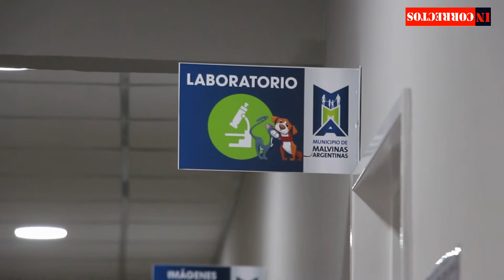Promesa cumplida: Se inauguró el Primer Hospital Veterinario de Malvinas Argentinas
El intendente Leo Nardini junto a Sol Jimenez  y cientos de vecinos con sus mascotas dijeron presente en la histórica inauguración del Primer Hospital Veterinario del distrito. La iniciativa garantiza la salud de los animales y busca su protección y defensa de sus derechos.

 Fue una de las propuestas de gobierno del ahora intendente Leo Nardini, que apenas asumido comenzó a planificar y gestionar los medios para que la promesa de campaña sea una realidad para las familias. La respuesta de los vecinos fue masiva y se replicó en el acompañamiento en la ceremonia de inauguración.

El jefe comunal estaba muy emocionado con la concreción de este proyecto y le agradeció a los vecinos por acompañarlo desde que fue precandidato a intendente: “Hoy es un día muy especial, no llegamos a los dos años de gobierno y cumplimos otra promesa de campaña. Algunos se reían, otros decían que era una mentira pero hoy estamos inaugurando el Primer Hospital Veterinario municipal”.

Nardini mencionó algunas de las obras que se están desarrollando en el distrito y aseguró que éstas como el Hospital Veterinario son de las familias: “No dejemos que nadie se adjudique el avance del distrito, porque cada obra es de cada uno de ustedes, de los vecinos, que confiaron y lo siguen haciendo”.

Por último mencionó los avatares y la desinformación que desde la oposición se pretendió instalar sobre su gestión: “Por ahí decían que era un pobre pibe que no va a ganar, que iba a perder, que el miedo me iba dominar y no iba a asumir; otros que iba a renunciar o que sufría  ataques de pánico o que no íbamos a mejorar el distrito porque no somos afines a los gobiernos de la provincia y el nacional. Pero lejos de esto,  somos respetuosos y estamos haciendo las obras que los vecinos necesitan; y ésta es histórica”.

Sol Jimenez Coronel, subsecretaria de Políticas Públicas de Juventudes, fue acompañada por su perrita salchicha “Sacha” y mostró su entusiasmo por el objetivo alcanzado: “Esta es una promesa que le habíamos hecho a los vecinos y hoy ya la cumplimos. Y es hermoso el acompañamiento de todos los vecinos en esto tan importante como es la salud de nuestras mascotas. Ahora las familias tienen un lugar equipado y con profesionales para que asistan a los animales. Y como dijo Leo (Nardini), esto es un logro de cada uno de los vecinos”.

El Hospital Veterinario municipal cuenta con cuatro consultorios externos, sala de vacunación, laboratorio, dos quirófanos y prontamente sala de imágenes. Está ubicado en Catedral de Buenos Aires 2268, en la localidad de Ing. Pablo Nogués. Tiene el  equipamiento y personal idóneo para garantizar una buena atención y asistencia a las mascotas.